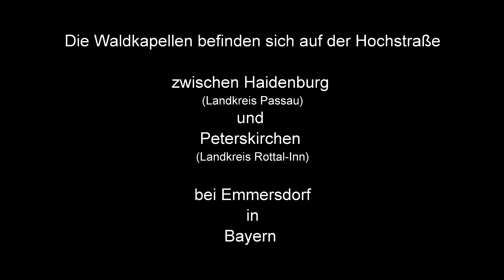Die kleine Waldkapelle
Der Film "Die kleine Waldkapelle" liegt in UHD Qualität vor. Der Standort in Bayern ist im Video genau beschrieben.